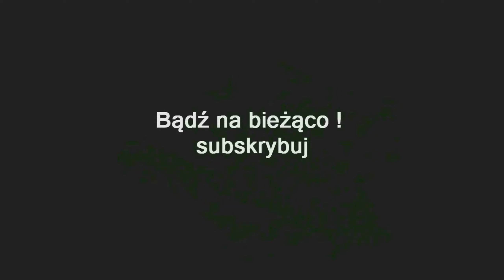ZAGRAJMY W EVIL WEST (PC) #13 - ROZDZIAŁ 13 - STARZY PRZYJACIELE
Zapraszam serdecznie na 13 odcinek z serii zagrajmy w Evil West (100%) lub jak ktoś woli ( let's play )

Evil West to dynamiczna strzelanka osadzony w alternatywnej rzeczywistości, gdzie klimat fantasy miesza się z miejscem akcji, XIX-wiecznym Dzikim Zachodem. Za projekt odpowiada polskie studio Flying Wild Hog znane za sprawą takich gier jak Hard Reset czy rebootu marki Shadow Warrior.

W Evil West wcielamy się w postać łowcy potworów - elitarnego stowarzyszenia, którego zadaniem jest oczyszczenie terytoriów Stanów Zjednoczonych Ameryki z plagi wampirów i innych paskudztw.

Rozgrywka w grze nie odbiega od innych dzieł Flying Wild Hog i skupia się na dynamicznej akcji oraz
pokonywaniu hord wrogów w oldschoolowym stylu. Do walki wykorzystujemy różnorodne uzbrojenie: od prozaicznej broni palnej takie jak strzelba, przez nowinki technologiczne tamtych czasów pod postacią wspomaganej mechanicznie rękawicy bojowej. Dodatkowe urozmaicenie stanowią umiejętności odblokowywane wraz z postępami w grze.

W Evil West możemy bawić się samodzielnie lub trybie kooperacji dla dwóch osób.

Premiera 22 listopad 2022 ( PC , PS4 , XONE , PS5 , XSX )

gramy w Evil West PL (po polsku)
zagrajmy w Evil West PL (spolszczenie)
let's play Evil West
gameplay Evil West
gameplay trailer Evil West